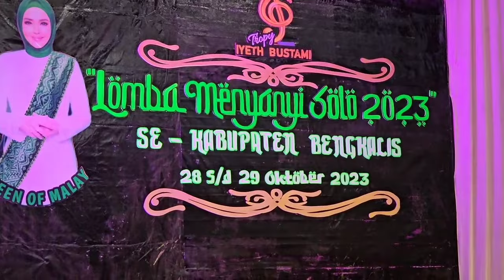IYETH BUSTAMI Moment Lomba Nyanyi di Bengkalis 2023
Keseruan & Kebersamaan Iyeth Bustami - Erie Suzan - Qemil Zain & Selvi Aprilia pada acara lomba nyanyi yang di adakan di Bengkalis kampung halaman Iyeth Bustami.